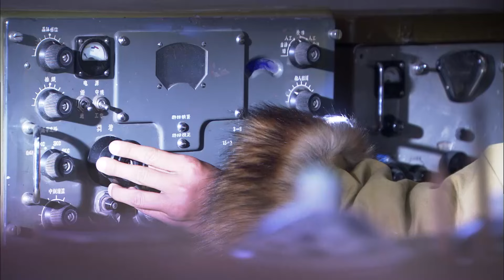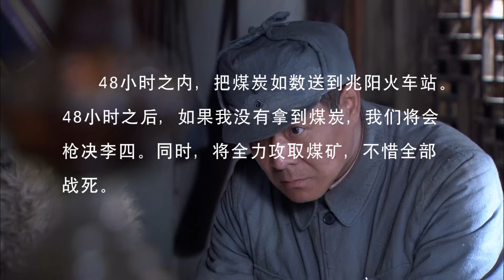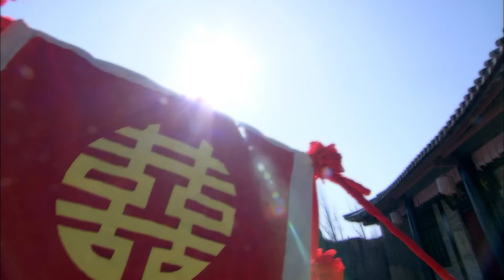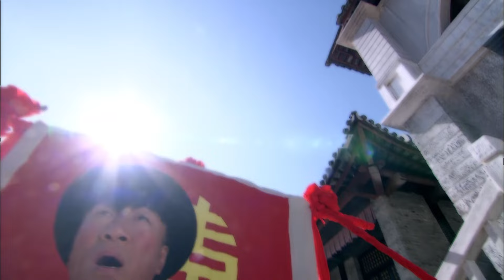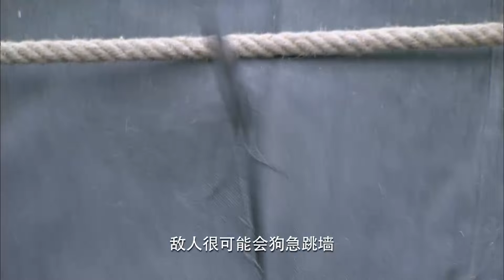【ENG SUB】狙击手 贼九 36丨射击天赋超高的革命战士与日军专业狙击手展开殊死较量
2024drama 2024抗战剧

讲述的是山民贼九在整个部落被日军射杀之后，作为唯一的幸存者凭借自己的射击天赋与日军专业狙击手展开殊死较量，并在加入八路军之后从只为报私仇成长为保家卫国的真正的革命战士的故事。